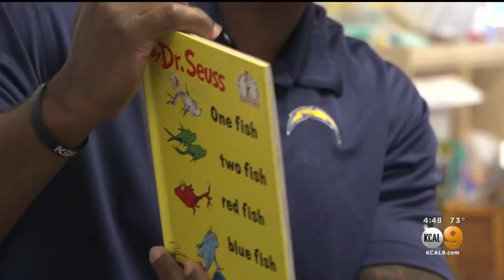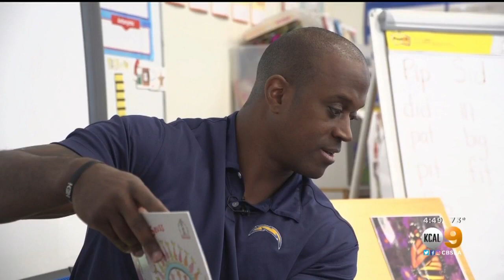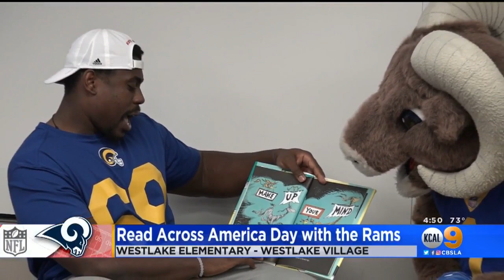Chargers, Rams Surprise Local Students For Read Across America Day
Read Across America Day coincides with the birthday of one of the greatest children's authors of all time, Dr. Seuss.